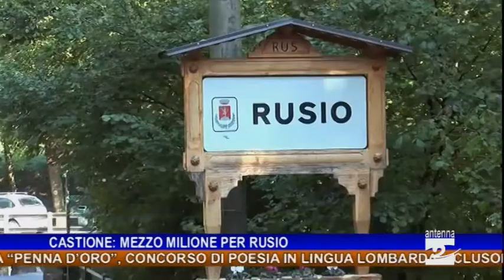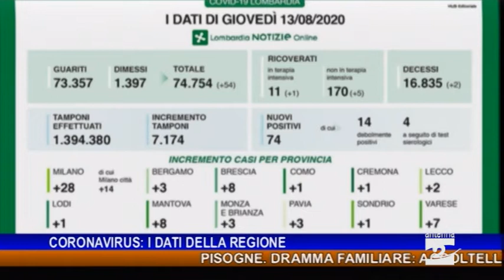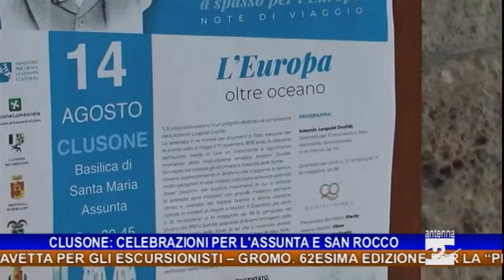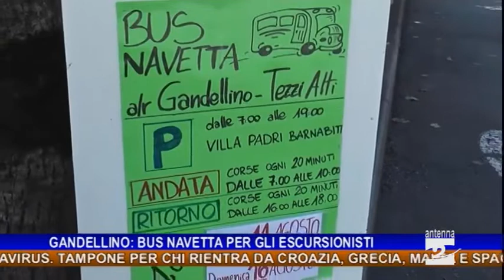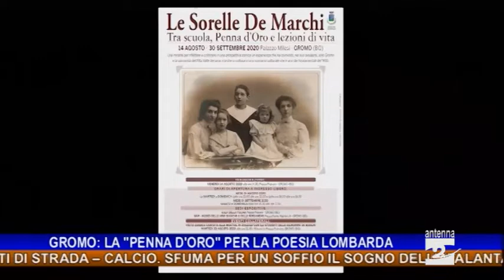Antenna 2 Tg 13 08 2020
In questa edizione:
Pisogne. Dramma familiare: accoltella la madre e tenta il suicidio.
Castione. Dalla Regione 500 mila euro per il borgo di Rusio.
Coronavirus in Lombardia. 74 i nuovi casi positivi: 3 in provincia di Bergamo, 8 in provincia di Brescia.
Coronavirus. Tampone per chi rientra da Croazia, Grecia, Malta e Spagna.
Clusone. Nel fine settimana celebrazioni per l’Assunta e San Rocco.
Gandellino. Parcheggi gratuiti e bus navetta per gli escursionisti.
Gromo. 62esima edizione per la “Penna d’oro”, concorso di poesia in lingua lombarda.
Clusone. In centro gli artisti di strada.
Calcio. Sfuma per un soffio il sogno dell’Atalanta, ma i tifosi applaudono lo stesso la squadra al rientro da Lisbona.